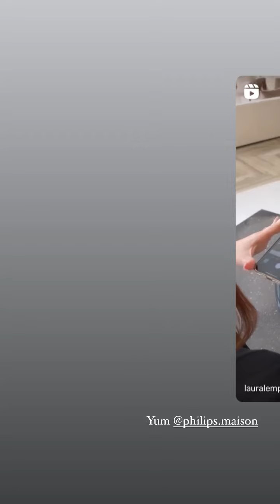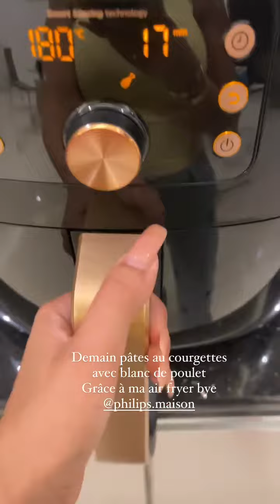LAURA LEMPIKA - 04 Juillet 2022